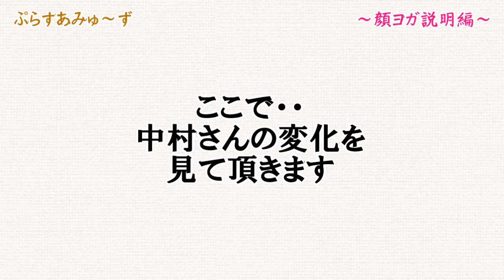顔ヨガで美しく変化☆【説明編】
◆◆ぷらすあみゅ〜ず◆◆
『発酵と薬膳のたべもの辞典』

今回は、ゲストの方をお招きしての動画です。

顔ヨガインストラクターの中村なおみさんです。
年をとればとるほど、その人の性格が出ると聞きますが顔の表情筋によっても影響があるみたいですよ！

今回は、お話だけですが次回は、実践編です。お楽しみに～(*^^*)
中村なおみさんのFBは、こちらから↓

家庭の食卓に並ぶ食材には、様々な効能があり、食べる目的や食べる人の状態によって、その働きが変わってきます。
私たちは【食べてはいけないものはない！】というのをベースに活動をさせていただいております。

心の声を聴き、旬のものを知り、日々感謝を忘れず美味しものをいただきましょう(*^^*)

★★★★★コラボイベント★★★★★★★

【春の薬膳擂茶ワークショップ】

日時：3月13日（土）※日程変更になりました
場所：大阪住之江
            みんなのうえん北加賀屋
問合せ先：みんなのうえん

日時：3月15日（月）
場所：大阪放出
　　　cafe -cafeばらんす食堂
問合せ先：cafe -cafeばらんす食堂

◆動画編集＆エンディングテーマ
「おにおんまーくBGM ver.」/さいきゆうこ

🌺ぷらすあみゅ〜ず🌺
コメント・ご質問はコチラ⬇︎

■柿本 恭子 プロフィール
柿本 恭子 （かきもと やすこ）

〈資格〉
・発酵ぷらす食養生 講師
・発酵郷土料理研究家
・醸せ師
・予防食養生士
・薬膳食療法専門指導士
・和学薬膳博士
・豆腐マイスター

滋賀県高島市・福井県若狭町・沖縄県をはじめ
各地で発酵・郷土料理を学ぶ

◇現在の活動
・東京 日本橋【一献三菜】アドバイザー
・国際薬膳学院 講師
・mumokuteki & primp and preen & yasuko kakimoto
コラボエプロン
【aging bell flower】
・企画販売
・宮古島マルキヨ味噌 商品開発
・その他各地で発酵ぷらす食養生講座を開催

■堀内知美プロフィール
堀内知美（ほりうちともみ）
ヘルスファシリテーター

〈資格〉
・国際中医師
・和学薬膳®︎博士
・国際中医薬膳管理師
・小児推拿セラピスト
・健康運動指導士
・経絡ヨガインストラクター
・障害者スポーツ中級指導員
・アタッチメントベビーマッサージインストラクター
・アタッチメント食育インストラクター
・着付け助教授

◇活動
・国際薬膳学院講師　生徒指導主事
・気軽にSante！主宰　　気軽に薬膳セミナー講師
・EPochおうち薬膳食医養成講座　講師
・NPO法人からだとこころのスクール　水泳指導員
・食材効能検定®︎共著

大阪を中心に食と運動で健康をサポートする
ヘルスファシリテーターとして、スーパーの食材で作るおうち薬膳講座や
障害者のための料理教室や水泳教室などを各地で開催